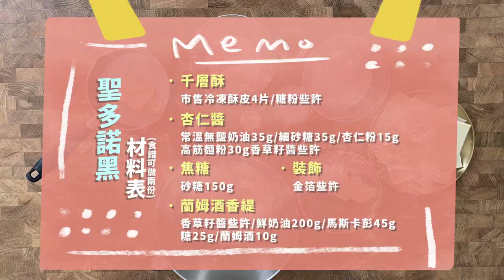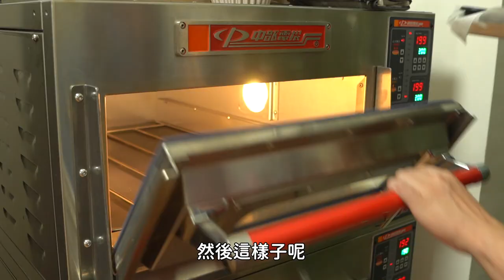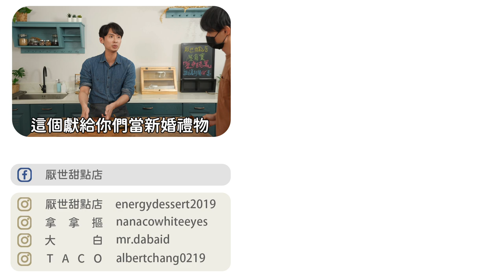甜點壓箱寶，想學厲害的就點進來！聖多諾黑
平常教的甜點太簡單？不夠美？
想學厲害的就點進來，壓箱寶在這啦！

聖多諾黑材料表
千層酥：市售冷凍酥皮4片/糖粉些許
200度壓烤盤烤20分鐘放涼後，撒糖粉200度烤8分鐘，數量可做兩份

菠蘿酥皮：
常溫無鹽奶油35g/細砂糖35g/杏仁粉15g/高筋麵粉30g香草籽醬些許
壓出直徑2.5cm圓形備用

泡芙體：
無鹽奶油35g/砂糖7g/鹽巴一撮/高筋麵粉55g/雞蛋兩顆/開水45g/牛奶40g
泡芙擠出直徑2.5cm圓形，份量可做30~35個
泡芙蓋上菠蘿酥皮後，190烤18分轉170度再烤8分鐘

焦糖：砂糖150g
蘭姆酒香緹：香草籽醬些許/鮮奶油200g/馬斯卡彭45g/糖25g/蘭姆酒10g
裝飾：金箔些許

每週四和週日晚上更新，更多花絮請追蹤⬇⬇⬇
拿拿摳👉nanacowhiteeyes
大白IG👉mr.dabaid
TACO IG👉albertchang0219